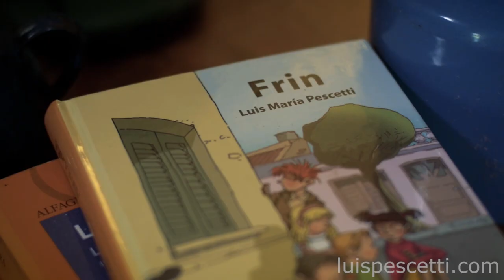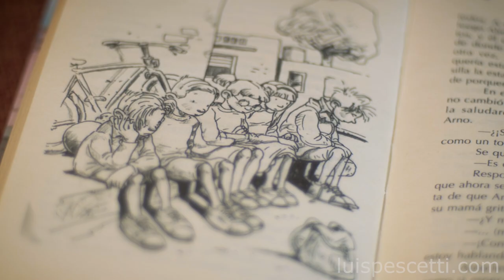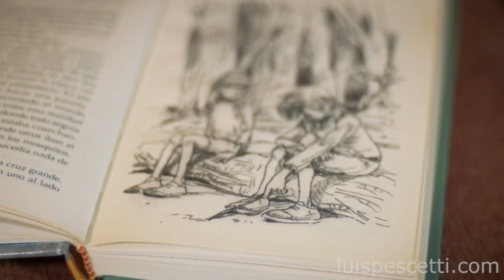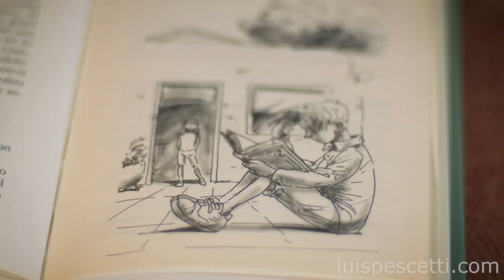Frin (el comienzo): Luis Pescetti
Luis Pescetti lee el comienzo de "Frin"

video y edición: Juan Martín Staffa